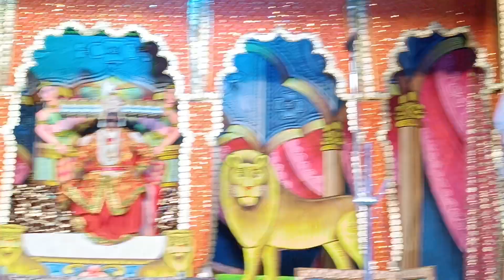श्री गिरिजा आदर्श रामलीला मंडल बृज धाम वृंदावन